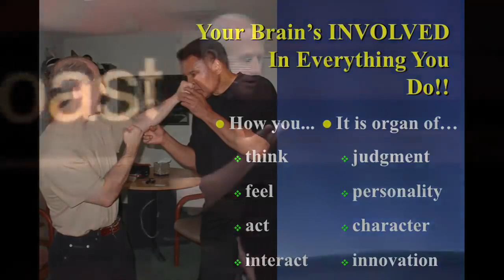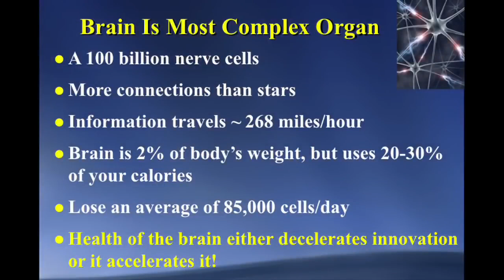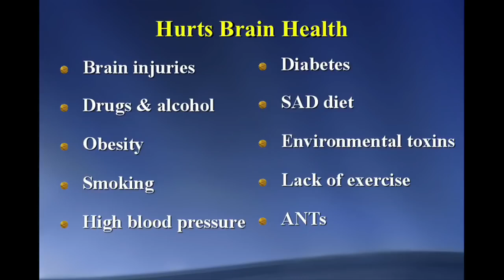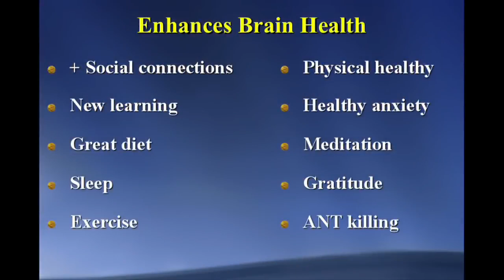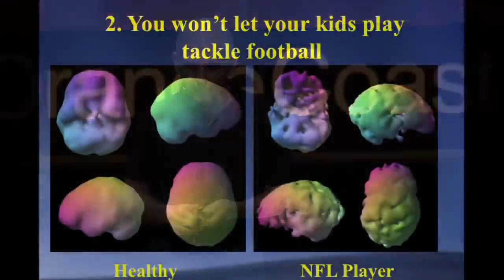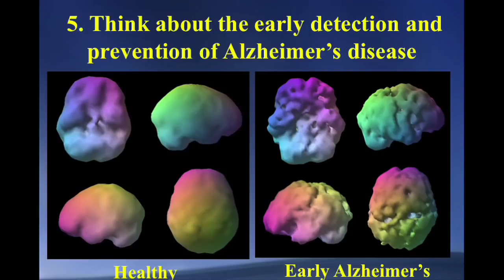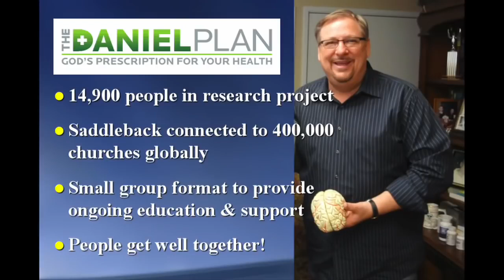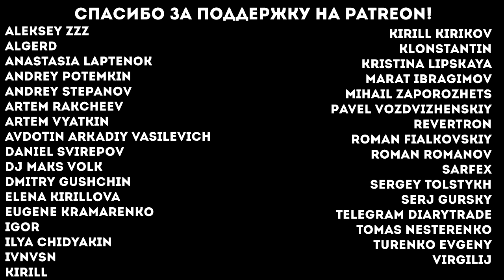ИЗМЕНИТЕ СВОЙ МОЗГ, ИЗМЕНИТЕ СВОЮ ЖИЗНЬ Даниел Амен TED на русском